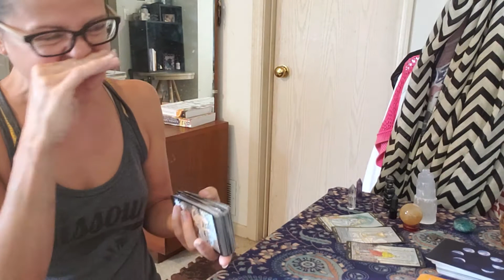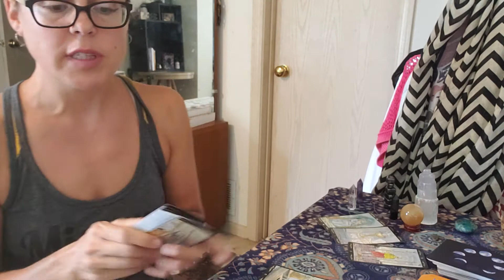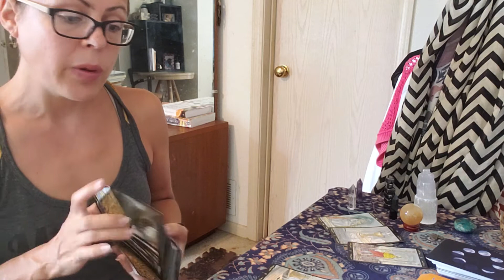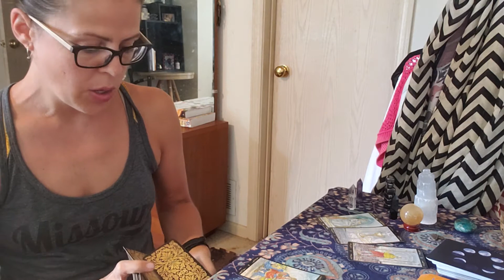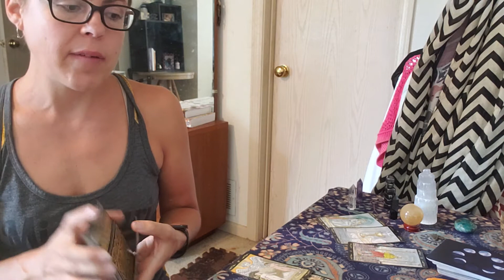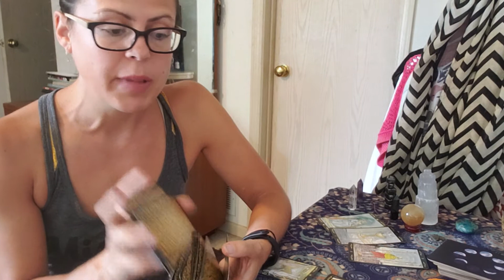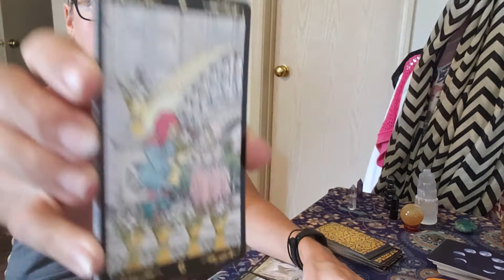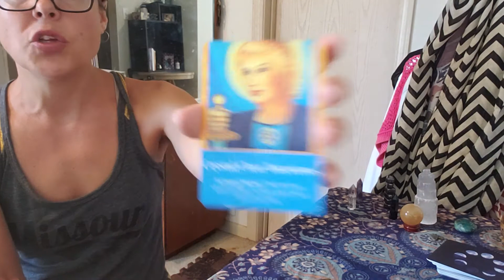Aquarius 🔥Twin Flame 🔥Tarot Love Reading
Aquarius 🔥Twin Flame 🔥Tarot Love Reading: Aug. 10-18